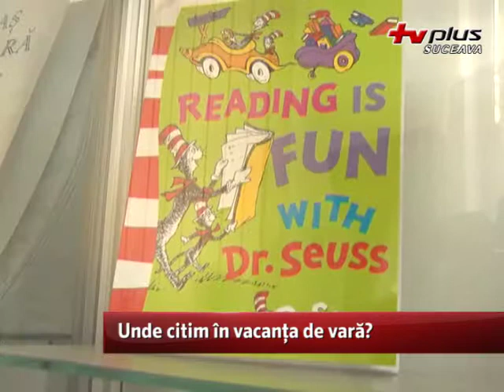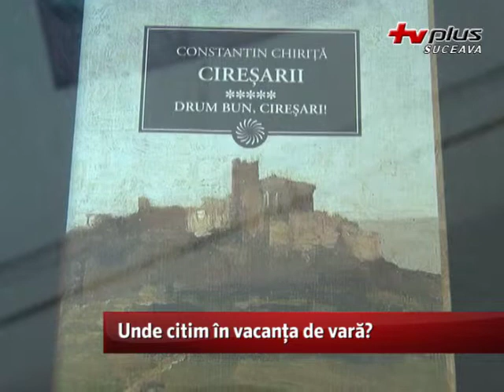Unde citim în vacanța de vară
Chiar daca este vacanta, micii elevi suceveni nu uita de lectura. Acestia se pot indrepta pe durata verii catre Biblioteca Bucovinei din oras, unde au parte de cluburi de lectura in limba engleza. Activitatea este una recreativa pentru cei mici, care sunt atrasi spre lectura prin activitati distractive.